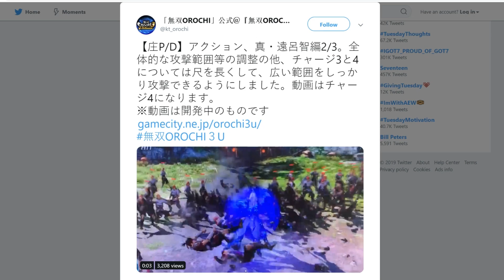無雙大蛇3終極版 - 真遠呂智攻擊範圍礦大！其他新截圖 (WO4U Orochi X attack range increase! Other Screenshots)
Warriors Orochi 4 Ultimate Orochi X attack range increase! Other Screenshots

二郎神 楊戩 阿喀琉斯 蓋婭 貞德 オーディン 奥丁 アレス 阿瑞斯 雑賀孫市 くのいち 女忍者 柳生宗矩 風魔小太郎 大谷吉継 真・遠呂智 アテナ 雅典娜 稲姫 司馬師 孫悟空 甲斐姫 早川殿 本多忠勝  前田慶次 前田利家 石田三成 北条氏康 ねね宁宁 立花誾千代 毛利元就 徳川家康  遠呂智 明智光秀 甘寧 真田幸村 関銀屏 丁奉 陳宮 織田信長 お市 応龍 馬超 黄忠 綾御前 濃姫 武田信玄 立花宗茂 渾沌 祝融 島津豊久 松永久秀 直江兼続 小早川隆景 妲己 豊臣秀吉 島左近 柴田勝家 島津義弘 関羽 呂玲綺 ロキ洛基 加藤清正 哪吒（ナタ・人間） 女媧 鄧艾 郭嘉 王異 星彩 趙雲 宮本武蔵 関平 馬岱 藤堂高虎 浅井長政 蔡文姫 王元姫 素戔嗚 夏侯惇 森蘭丸 曹丕 文鴦 黄蓋 劉禅 甄姫 張飛 関興 小喬 李典 典韋 張遼 許褚 徐晃 劉備 魏延 孫堅 周瑜 太史慈 郭淮 井伊直政 服部半蔵 真田信之 阿国 長宗我部元親 上杉景勝 佐々木小次郎 竹中半兵衛 黒田官兵衛 小少将 井伊直虎 司馬昭 今川義元 上杉謙信 伊達政宗 石川五右衛門 福島正則 片倉小十郎 ガラシャ 加西亚 夏侯淵 源義経 弁慶 玉藻前 伏犠 蛟 呂布 孟獲 凌統 鮑三娘 鍾会 左慈 平清盛 卑弥呼 牛鬼 神農 諸葛亮 姜維 曹仁 張郃 龐徳 于禁 楽進 賈詡 荀彧 張苞 徐庶 孫権 呂蒙 孫尚香  練師 魯粛 夏侯覇 張春華 董卓 張角 太公望 ゼウス 宙斯 酒呑童子 哪吒（通常） 百々目鬼 安倍晴明 九尾の狐 月英 関索 法正 大喬 陸遜  韓当 朱然 諸葛誕 三蔵法師 周泰 かぐや辉夜姬 貂蝉 龐統 袁紹 孫策 曹操 司馬懿 賈充